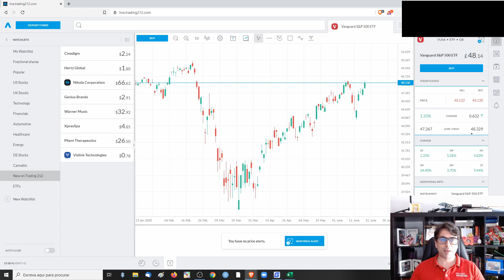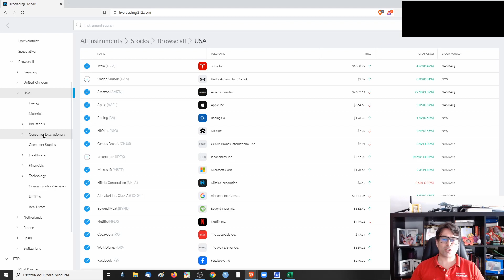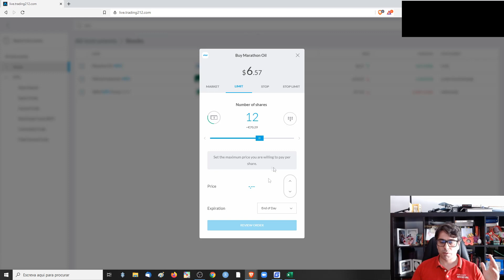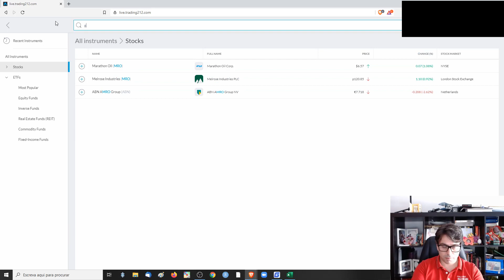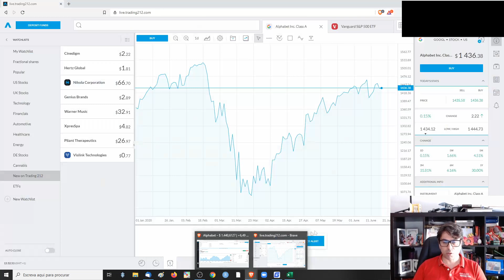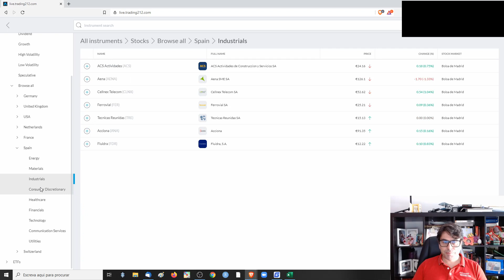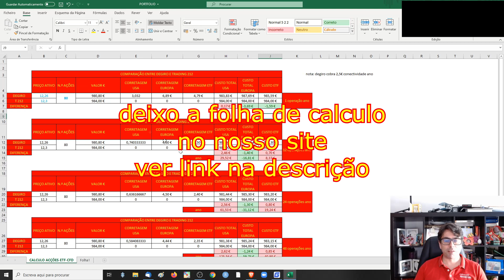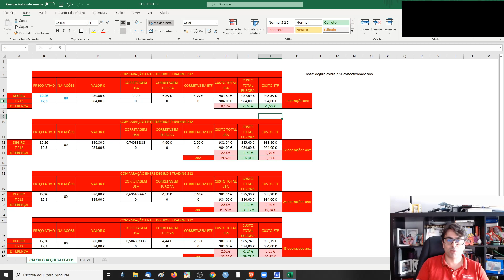TRADING 212 VS DEGIRO – O GRATIS SAI CARO!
Hoje vamos falar da corretora Trading 212 A trading 212 é um broker de corretagem zero, mas como eu digo sempre, quando não pagas pelo produto, o produto então és tu!!
Vamos comparar a trading 212 com a degiro e ver as grandes diferenças

Consegue aqui o nosso novo livro “O Método dos Ricos” onde vais aprender:

✅ Criar Rendas Extras
✅ Apagar literalmente as dividas
✅ Pagar menos impostos de forma legal
✅ Criar redes Networking
✅ Negociar como um profissional
✅ Proteger a tua riqueza de mãos alheias
✅ muito, muito, mais!

Leitura dos 14 aos 99 anos 😊 💸

🥊 Vamos iniciar esta jornada? 💸

👉Instagram (todos os dias mostro noticias, dados e material sobre investimentos, poupança e empreendedorismo

👉Tiktok (vídeos curtos sobre os acontecimentos atuais da economia e empreendedorismo

👉Youtube (todas as semanas fazemos diretos onde falamos sobre investimentos e empreendedorismo e fazemos muitos vídeos com matéria espetacular sobre táticas de investimentos que vais adorar

As opiniões aqui apresentadas não podem ser confundidas com factos ou verdades absolutas. Os autores não se responsabilizam por perdas ou ganhos decorrentes do uso das opiniões aqui apresentadas.
Se pretender investir, deverá procurar sempre aconselhamento financeiro de entidades competentes e certificadas para tal.
Este artigo e ou/video não é um curso ou formação, nem indica que as pessoas que o assistam, aprendam de uma forma rigorosa sobre mercados financeiros.
Conforme o indicado em cima, os conteúdos do presente artigo e /ou são meramente opiniões pessoais e não podem ser confundidas com formação, nem com aconselhamento financeiro, nem aconselhamento fiscal, caso pretenda ter conhecimentos profundos sobre a temática deverá consultar cursos homologados por entidades credenciadas pelo regulador.
Se pretender investir nos mercados financeiros e/ou outro tipo investimentos, deverá procurar sempre aconselhamento financeiro de entidades competentes e certificadas para tal. Poderá haver links de afiliação de serviços ou de produtos nas descrições dos vídeos e artigos.
Este artigo e /ou video não trata a publicidade ou promoção de entidades de intermediação de produtos financeiros, unicamente expressam opiniões pessoais do autor.
A carteira teórica trata investimentos teóricos e não com dinheiro real. Nunca deverão copiar ou fazer o que fazemos nestes vídeos ou artigos, devem sempre procurar pessoas reconhecidas pelo regulador caso pretendam investir nos mercados financeiros